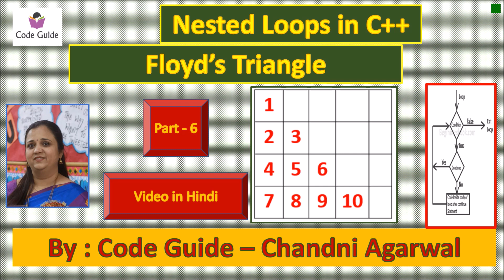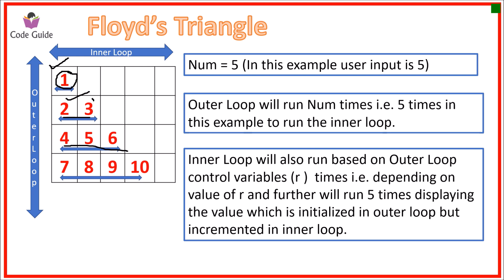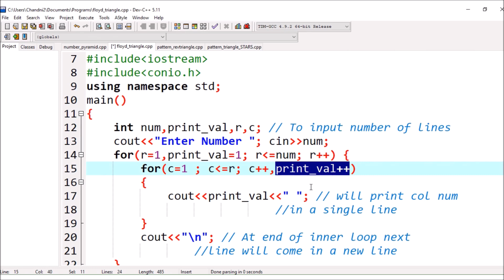Display Floyd’s Triangle in C++ | Learn Floyd’s Triangle in 5 minutes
This channel is about sharing the resources for Computer Science content for school , college level and for society on different topics.This video is about drawing Floyd’s Triangle using loops. The pattern videos will be in series. In part -6 Floyd’s Triangle logic is discussed. Codes are available on my blog for class XI under XI tab.
You can see more videos on Minecraft Programming, Python programming on the channel. You can see other videos on C++ programming in the playlist.
Happy Programming.